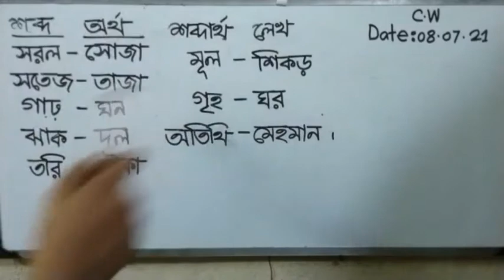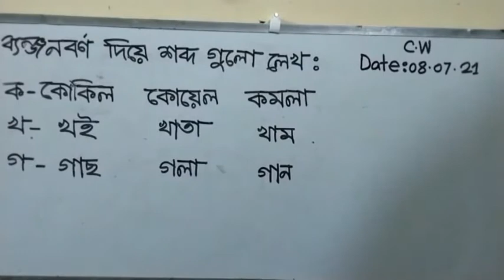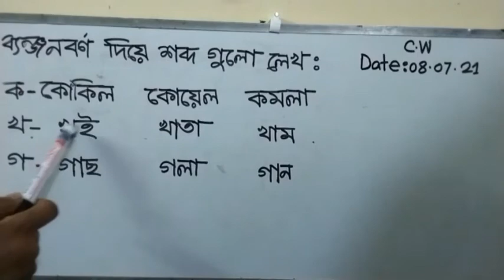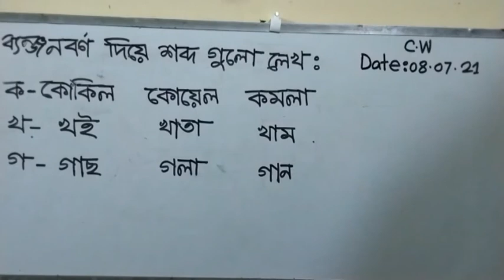English Version I Class KG I বাংলা I শব্দার্থ I Light Fair School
Online Class I Teacher : Tahmina Maya